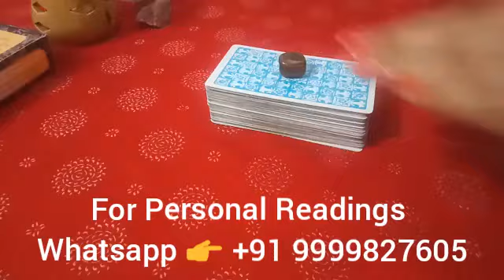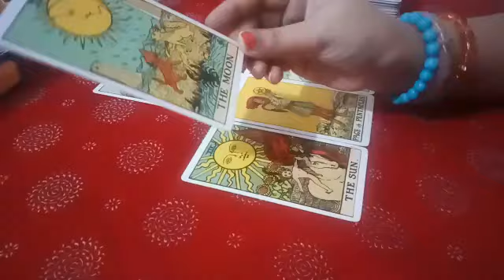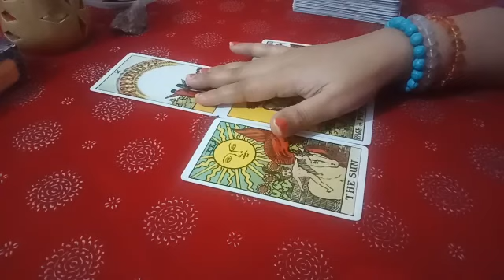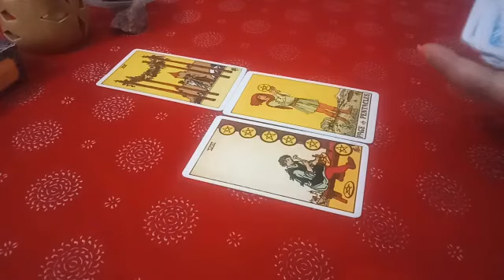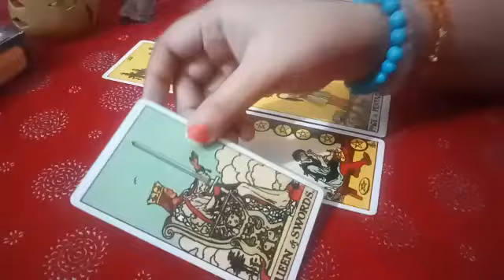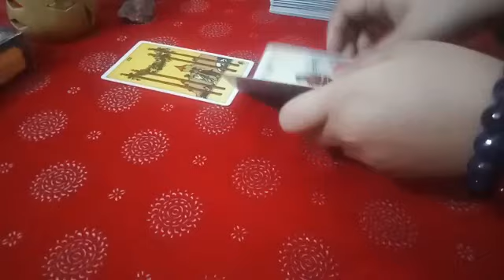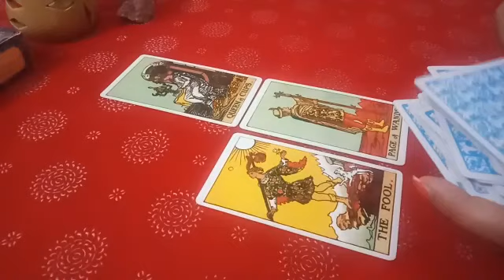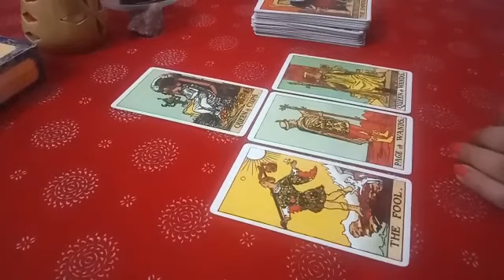Leo ♌ (Singh Rashi) | 15th - 31st August 2021 Reading | Love/Relationship Career Health ❤❤❤🌼🌼🌼💐💐💐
Hello everyone My name is Saakshi. I am a Tarot Reader,  Reiki Healer,  Angelic Healer and a counselor. This is Leo (Singh Rashi) AUGUST 15th - 31st 2021 Prediction in hindi language. This is general reading so some situations may or may not resonate with you. If you want personal reading they are paid.

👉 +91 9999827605